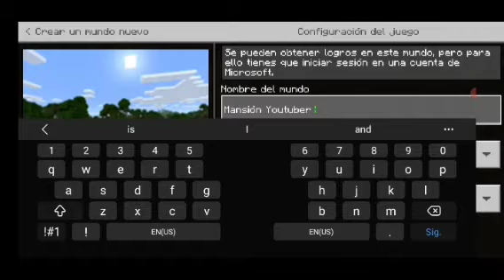CONSTRUYO👷‍♂️LA MEJOR MANSIÓN🏤 YOUTUBER DE MINECRAFT⛏ parati yt minecraft minecraftmansion #2022